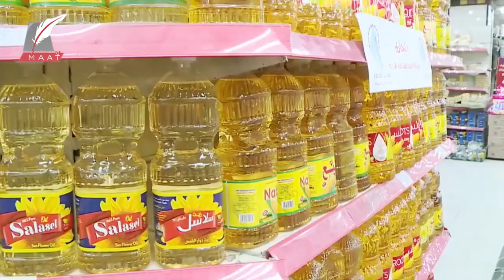ارتفاع جنوني في أسعار الزيوت بمصر لا أحد يعرف مداه.. هل هناك خطة لحل الأزمة؟!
زيت الطعام سلعة لا غنى عنها للإنسان، ولا يكاد يخلو منزل منها لاستخدامها فى أغراض الطهي.
ومع ارتفاع أسعار الغذاء عالميا، شهدت مصر أزمة متكررة في الزيوت النباتية، والتي تعد مكونا رئيسيا في الغذاء.
وحتى مع توفرها في الأسواق، كانت أسعار زيوت الطعام تشهد ارتفاعا كبيرا في أسعارها.
وراء كل هذا أسرار عديدة نعرفها هنا في هذا التقرير

لمشاهدة المزيد:
لماذا ينخفض الجنيه المصري ومتى تنتهي الأزمة؟ القصة الكاملة لصراع الدولار مع عملات العالم

مصر تحرر سعر الأرز قبل رمضان!! ما سر القرار وهل هو تعويم يشبه الجنيه أمام الدولار؟!!